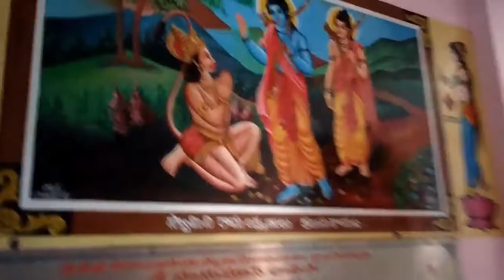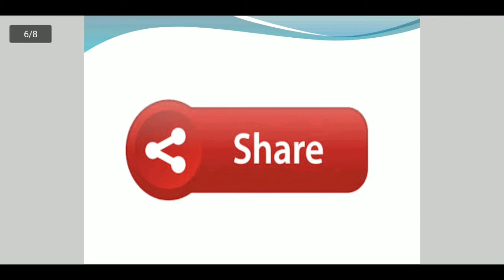Sri Sri Sri Veeranjaneyaswamy Temple in Ponnur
Sri Sri Sri Veeranjaneyaswamy Temple
Historical Places
Historical Places in India
Historical Places in World
Famous Gods in India
Best Places in India